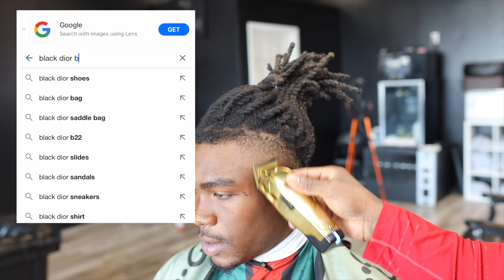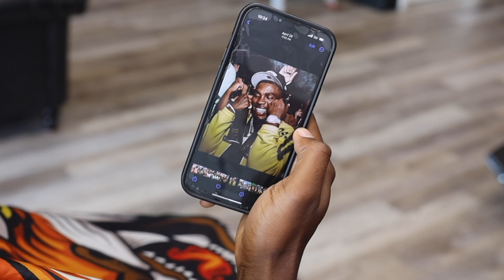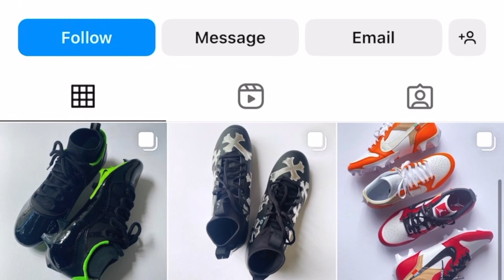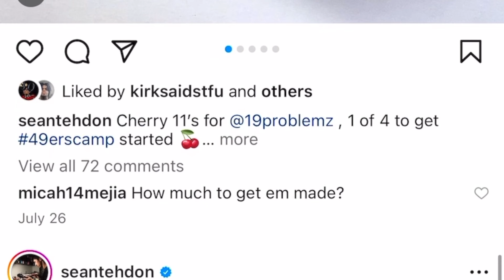Giving Kansas City Chiefs Rookie Rashee Rice a Haircut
Book a cut with me:
Location: Kansas City, MO

Brown Enhancement
Black Enhancement
Camera Lens
Corded Compressor
Cordless Compressor
SD Card Reader